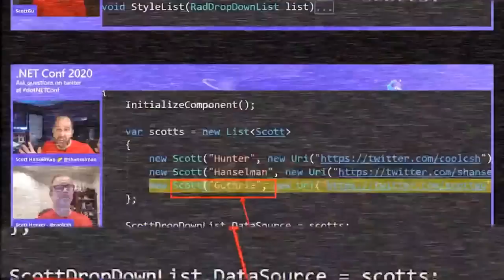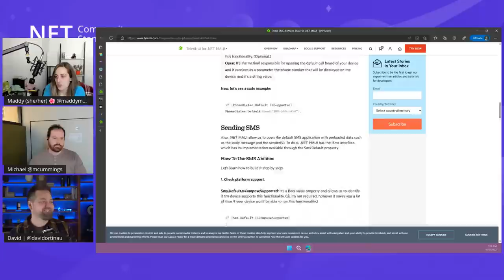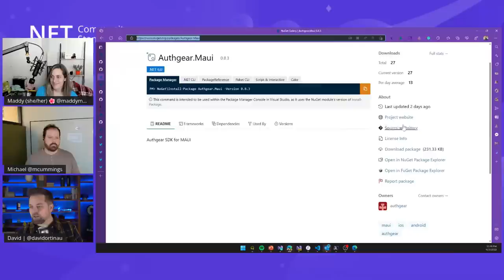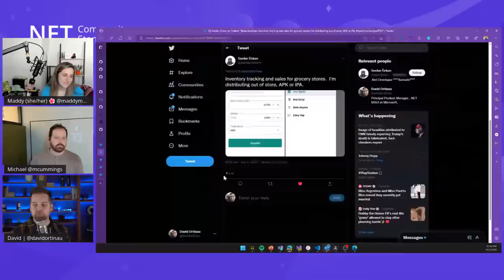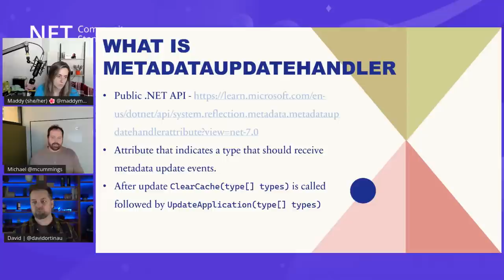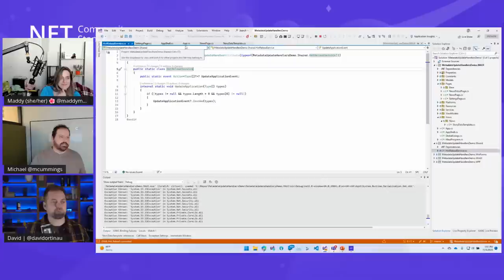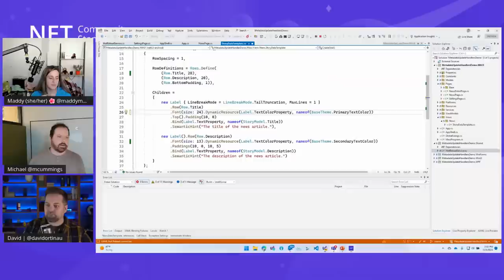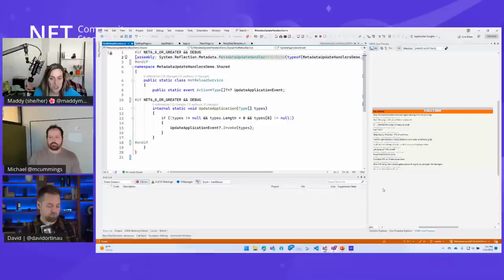.NET MAUI Community Standup - Customize .NET Hot Reload with Michael!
Join Maddy Montaquila, David Ortinau, and special guest Michael Cummings to learn about .NET Hot Reload's MetadataUpdateHandler and how you can leverage it to make C# Hot Reload work great in your .NET MAUI app!

Featuring: Maddy Montaquila (@maddymontaquila), David Ortinau (@davidortinau), Michael Cummings (@mcummings)